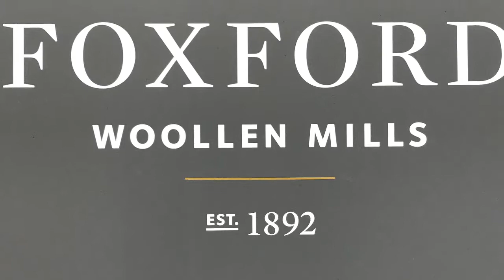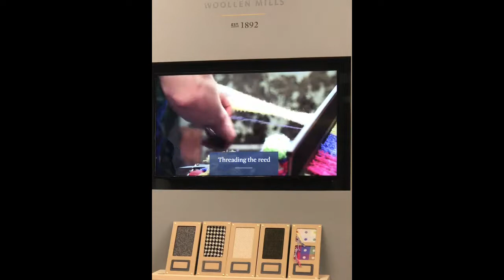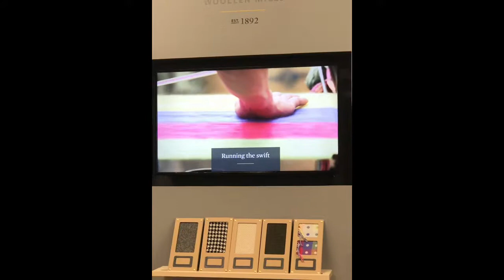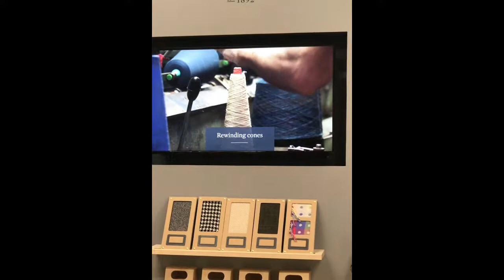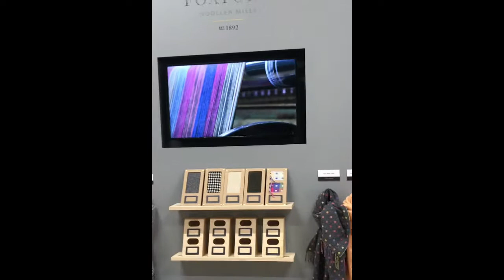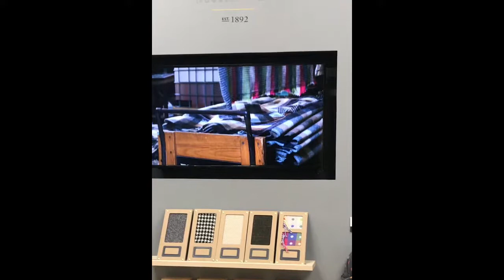Ireland’s Foxford Woollen Mill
Allison, gives the history and tells you how they make their wool in the factory at Foxford Woollen Mills.